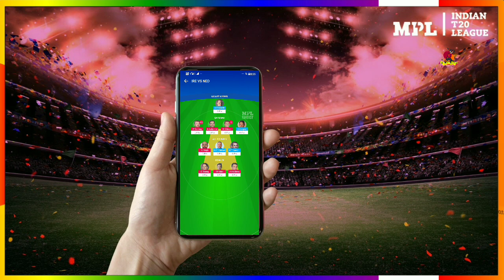IPL 2022 : अभी अभी RCB से आई बड़ी खुशखबरी, घोषित किया नया कप्तान | RCB New Captain For IPL 2022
Voice Given By - Aman Mishra

ME...
THE VIDEOS

 ★★★ (IMPORTANT) ★★★